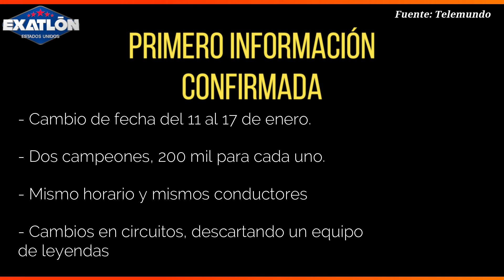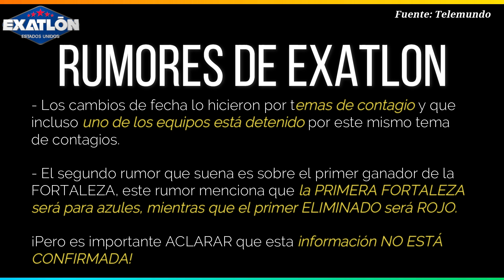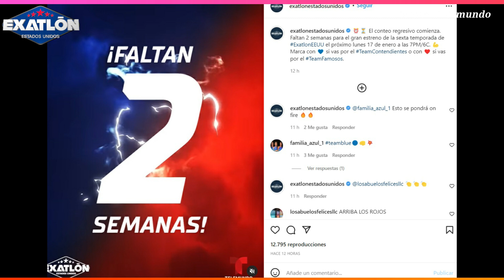¡ÚLTIMA HORA! ¡GANAN PRIMERA FORTALEZA! ¿PRIMER ELIMINADO? ¿LLEGAN REFUERZOS POR CONTAGIO? EXATLON